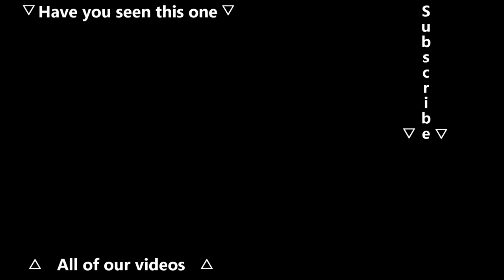All LSU Defensive Highlights vs Louisiana Tech 2018